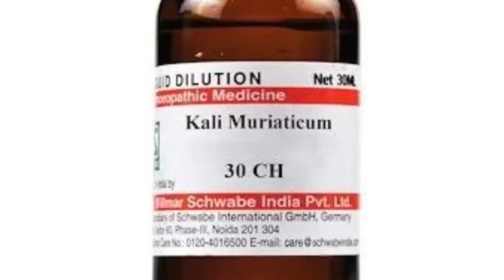HOW TO REMOVE GUM pAIN IN HOMEOPTHIC MEDICINE۔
Welcome to Dr Shamsher Haider Homeopathy Channel, I will tell you about How to remove gum pain in Heomepathy medicine today.

Homeopathy is a natural form of medicine used by over 200 million people worldwide to treat both acute and chronic conditions. It is based on the principle of ‘like cures like’. In other words, a substance taken in small amounts will cure the same symptoms it causes if taken in large amounts. For example, a patient suffering from hayfever may benefit from the homeopathic remedy Allium Cepa (onion) because it produces similar symptoms such as watery eyes or runny nose.

Homeopathic medicines - known as remedies - are made from substances designed to help stimulate the body's healing ability. Remedies are prepared - or "potentised" - using a process of repeated dilution and succussion (vigorous shaking).